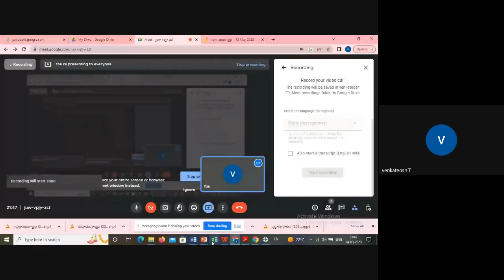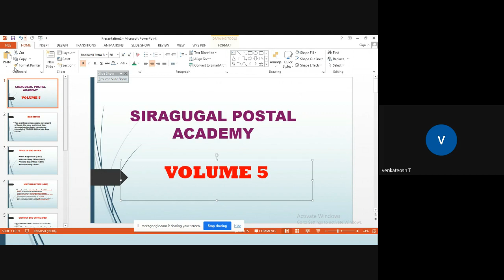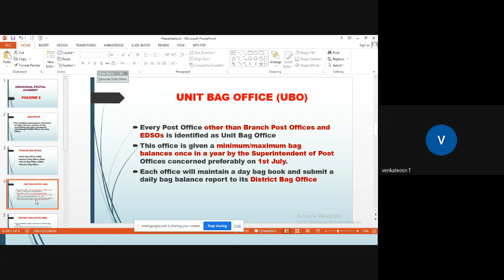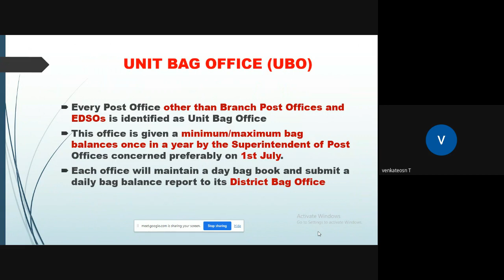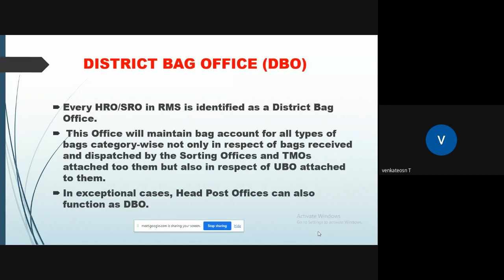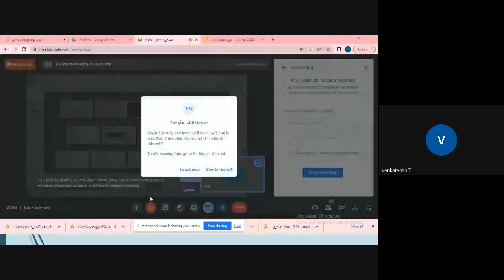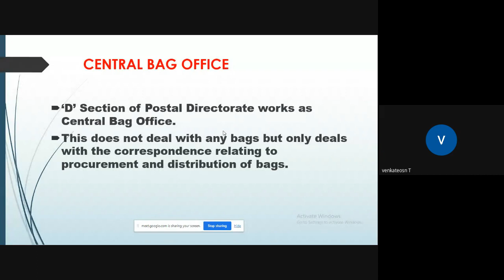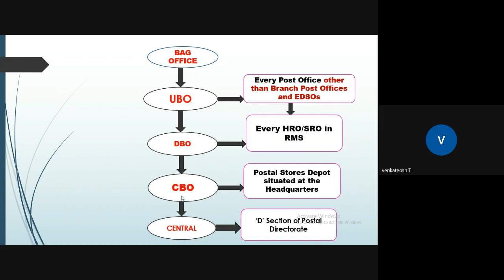POSTAL VOLUME 5 (BAG OFFICE)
FOR MTS EXAM